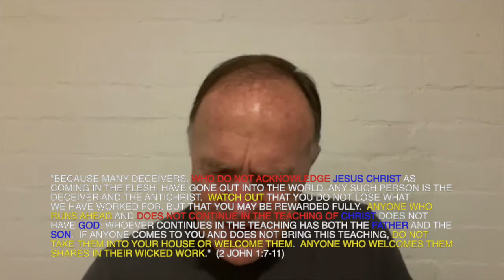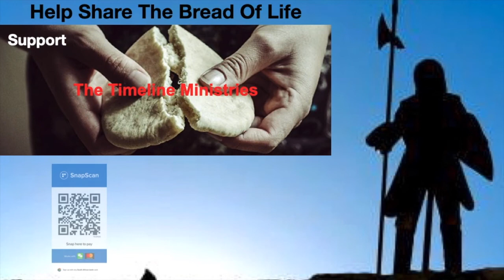Prayer Meeting, 7 July 2021 - Divorce your Heart from Sin.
Separate your life from sin.